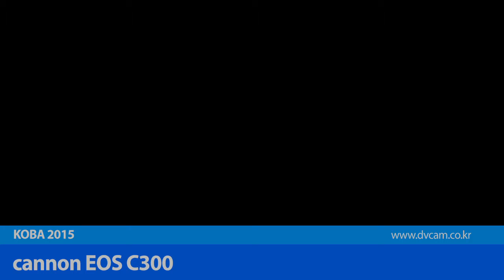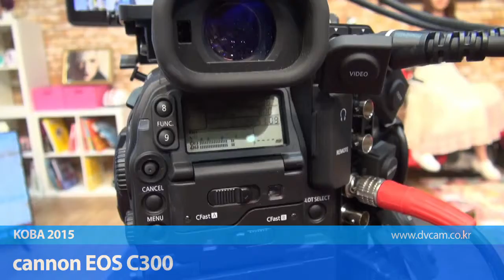cannon EOS C300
cannon EOS C300영상 입니다.

스튜디오 설계.